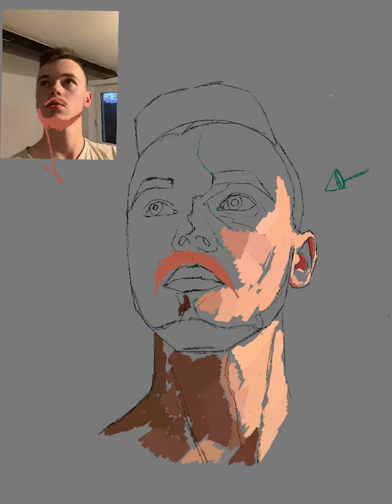Digital Self portrait (color study)